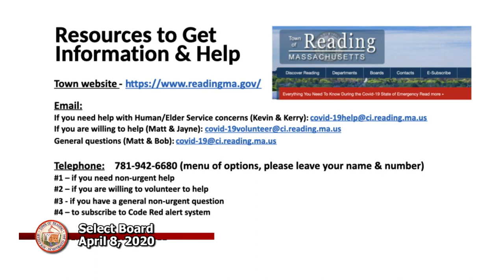Select Board 4-8-2020